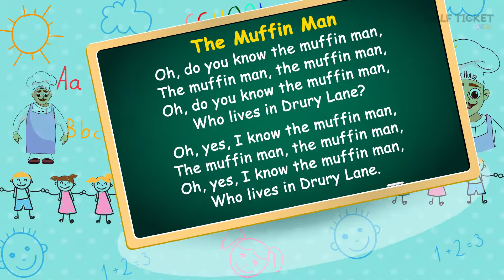The Muffin Man | Nursery Rhymes Songs And Kids Songs With Lyrics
"Sing along with ""The Muffin Man""!

Jane, Jake and Dory are looking for somebody. That somebody is  a 'The Muffin Man' , who makes lovely muffins. He lives somewhere on Drury Lane. Will they be able to find him? Let us have a look!

""The Muffin Man"" Nursery Rhyme For Children Lyrics:

Who lives in Drury Lane?

Oh, yes, I know the muffin man,
The muffin man, the muffin man,

Oh, have you met the muffin man,

Oh, yes, we've met the muffin man,